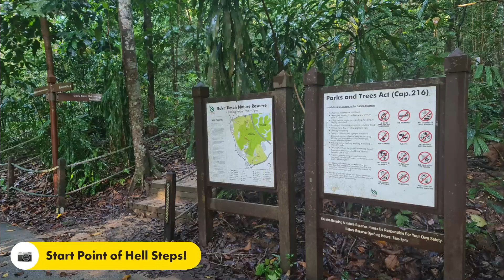2nd Hike @ Dairy Farm "Hell Steps"